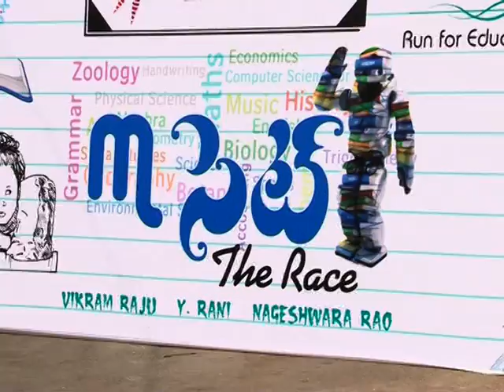M Set - The Race Movie Muhurat - Video Coverage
Devi Techno Education M Set Movie Muhurat